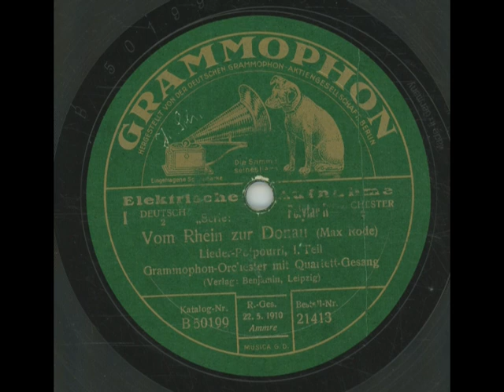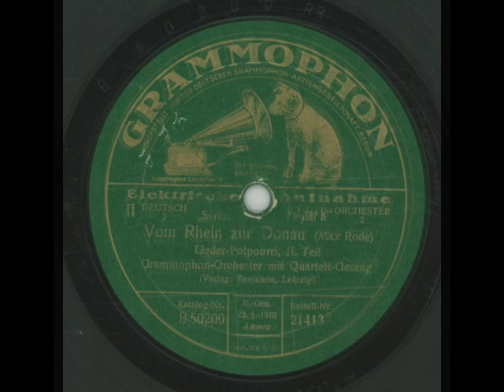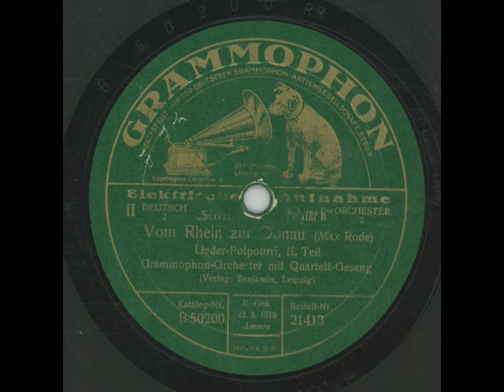Vom Rhein Zur Donau - Quartett-Gesang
Vom Rhein Zur Donau
Quartett-Gesang & Grammophon-Orchester
Grammophon 21413
1928
Matrizen: 282 br & 283 1/2 br
Im Wachs: B 50199 RD & B 50200 RR
Katalog-Nr: B 50199 & B 50200